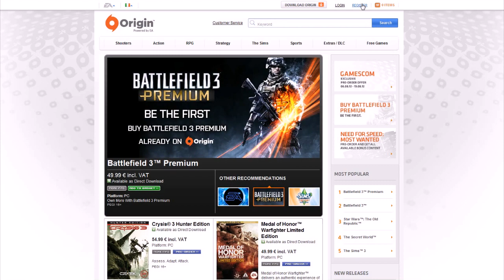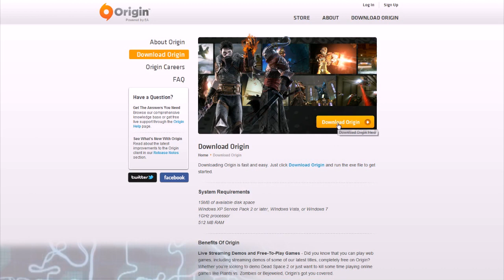Need for Speed World tutoriál #2 - Jak se napojit do hry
Ve druhém díle ze série tutoriálů pro zdarma hratelný Need for Speed World jsme se podívali na registraci skrze službu Origin, stažení a instalaci hry.